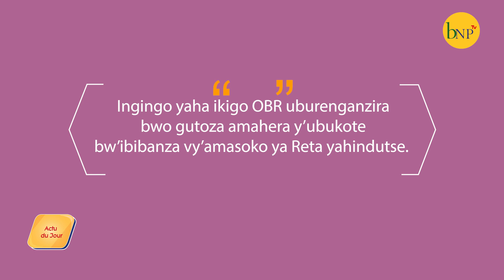Tumenye 16-01-2024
Ingingo yaha ikigo OBR uburenganzira bwo gutoza amahera y'ubukote bw'ibibanza vy'amasoko ya Reta yahindutse. Amahera yahora atozwa imbere y'uko iyo ingingo ifatwa n'iyo azotozwa agwijwe kabiri. Vyashikirijwe n'Umushikiranganji muvyo ajejwe harimwo Ubutunzi, Audace NIYONZIMA.